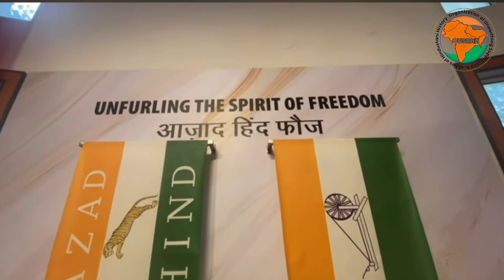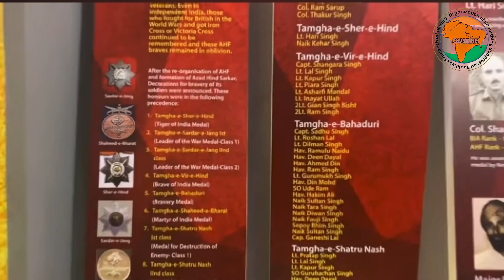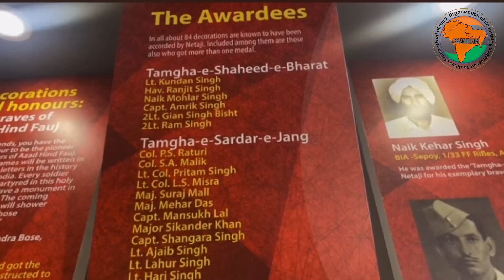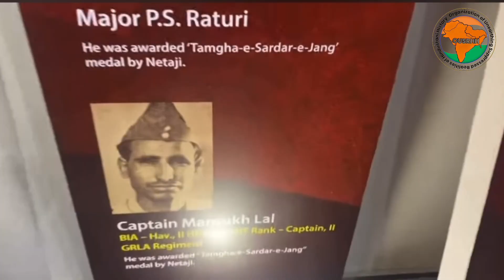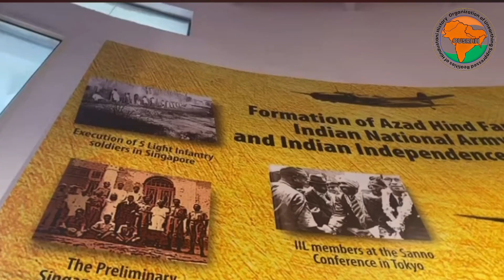OUSRHH Series- 80: Honours & Medals of INA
In this lecture I mention the medals given by Netaji to the INA braves for their gallantry, bravery and actions in fighting the Allied Forces.  Irony of history that a single name doesn't figure in our history books at any lever ! This again was a part of the conspiracy to keep  the sacrifices of INA from our present generations ! What more one would have expected from Nehru and his Sarkari historians as Nehru refused to acknowledge them as freedom fighters.